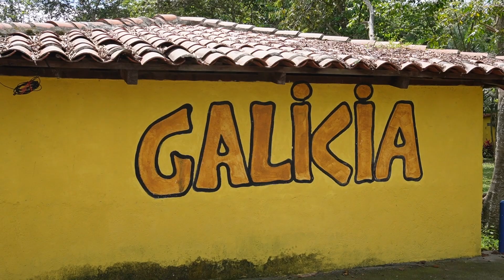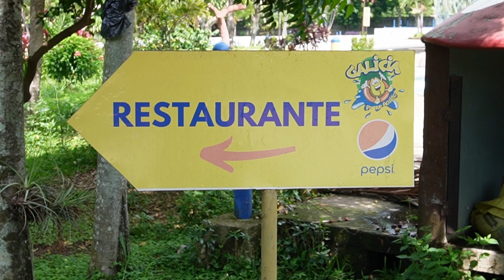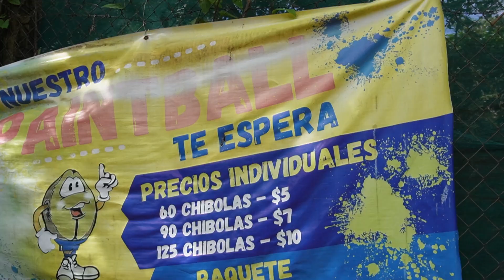Uno de los mejores parque acuaticos? Galicia 🇸🇻 🇺🇦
Si deseas apoyar a el canal🙃